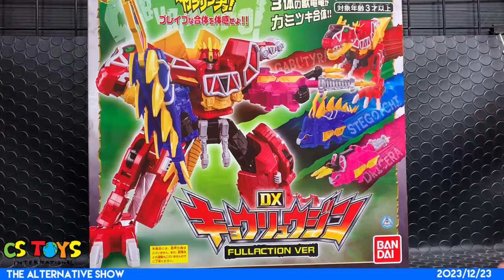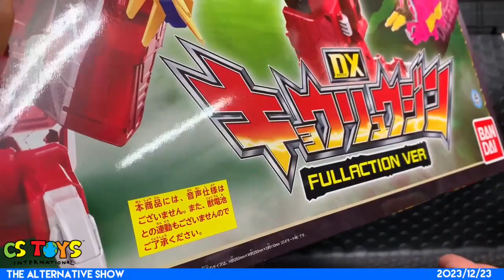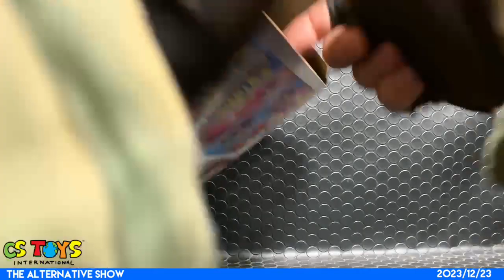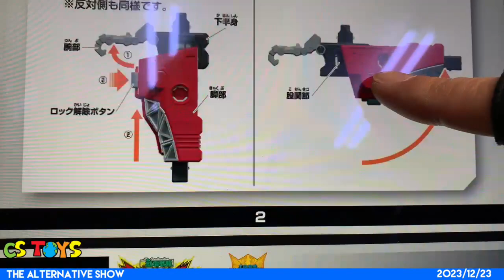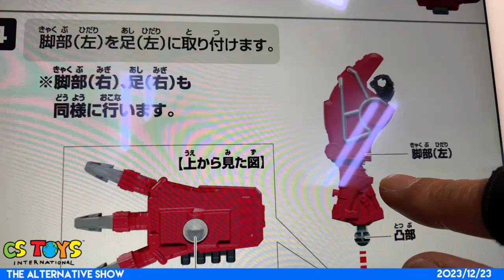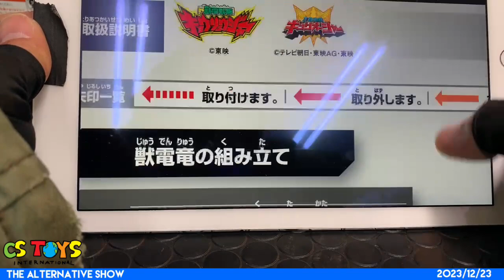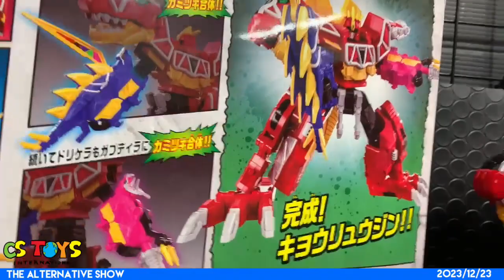Kingohger: DX Kyoryujin Full Action Ver.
Condition: Brand New
By: Bandai
Date Released: 2023
Franchise: Super Sentai
Show: Ohsama Sentai King Ohger
Toy Line: DX Toy Series
Size: The total height is about 270 mm .
Batteries: ---
Ships via: Airmail Registered, EMS, or DHL

Includes:

DX Kyoryujin Full Action Ver. ... 1
DX Kyoryujin Full Action Ver., combining "Juden Sentai Kyoryuger" and "Osama Sentai King Orger", is here. Fully articulated, it stands 270 mm tall and features 15 points of articulation. Combine it with the separately sold DX King Auger to create the powerful King Kyoryujin.

Providing the best Japanese Tokusatsu Hero Toys since 2005 from Japan with our live demo streaming & recorded videos for your orders. We show your items being packed LIVE & RECORDED.

【SEARCH ITEMS BEFORE AND AFTER PACKING】
We take pictures of your orders before and after the packing and share them in our instagram account for you. Follow our Instagram account and be sure to find what you have ordered at our store.
【Store Activation Schedule】
Newly arrived items (New & Pre-Owned items) are activated Every Saturday, 12 PM JST. Check our activation count down timer at our site:)
【Track Your Items】
Track your orders with Japan Post or DHL tracking number we send you after we shipping. Use the unique code to see where your items are. Search your items at: